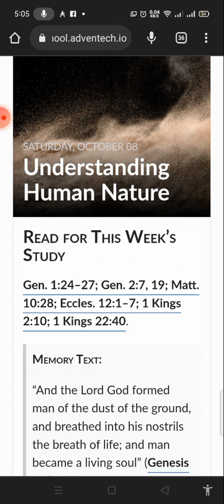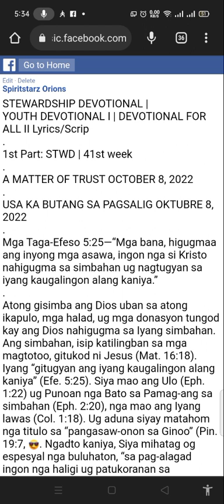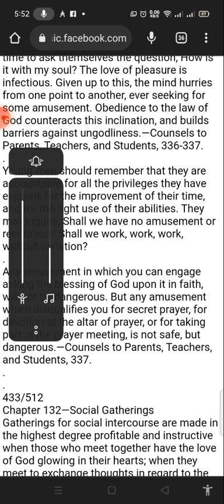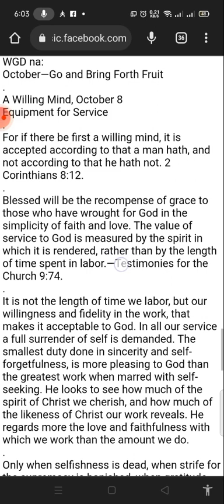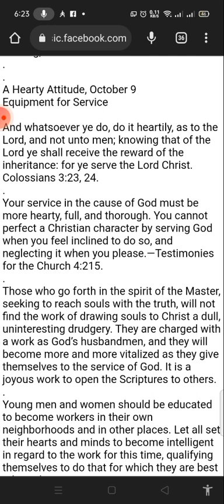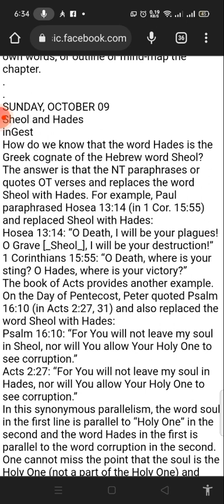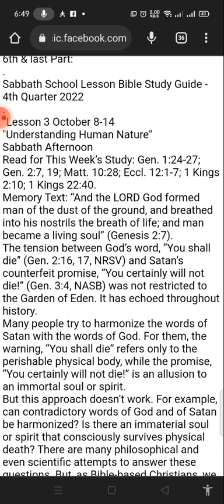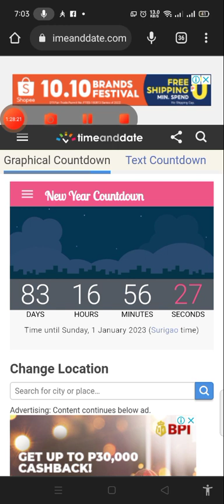XPSUNDOWNSUNDAYL4🕊BIBLE STUDY ON THE LESSON🕊🕎MARATHON LESSON KARON 🕎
Happy sunday's hearers/listeners
LODsystem here:
📖 Communication with God 📖
🌱 I Will Gospel 🌱
✍️ Hexalogy Edition ✍️
🏠 Devotional-   October 8-14, 2022. Messages to the Young People |
With God at Dawn | Cornerstone Connection🏠
STWD/MYP/CC/WGD/XPSUNDOWNSUNDAY-L3-Q4
October 8-9, 2022
✍️1st Part: STWD | Week 41s start. 😅🙏
1st Part: STWD | 41st week
A MATTER OF TRUST OCTOBER 8, 2022
Ephesians 5:25
✍️ 2nd part: MYP
Messages to the Young People
Section 13 | Chapter 132| pages 432- 433/512
Principles Contrasted
Chapter 132—Social Gatherings

✍️3rd part:
WGD :
October—Go and Bring Forth Fruit
Equipment for Service
A Willing Mind, October 8
A Hearty Attitude, October 9
✍️4th Part: Inverse
Lesson 3
The Keys of Hades
Oct 08 - Oct 14
Saturday, October 08 Definition of Terms
Sunday, October 09 Sheol and Hades
✍️5th part:
Cornerstone Connection
Lesson 3 Q4
""the SINdrome"
Key text: Revelation 12:7-9, NKJV
Read: Genesis 3:14, 15.
1 Peter 5:8, 9
✍️6th & last part:
Bible Study on the Lesson:
Lesson 3 October 8-14
"Understanding Human Nature"
Sunday ↥ October 9
“A Living Being”
 PreachTheWord: 88 min. Duration
Size: 129 mb
File Type: mp4 SD